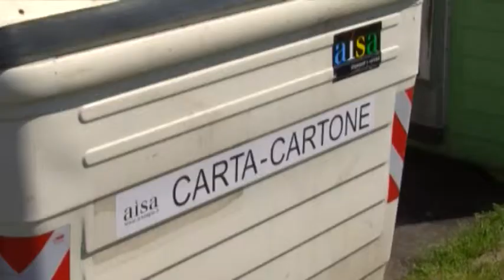Provincia, Vasai: "Verso il 2014 con serenità"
Bilancio di fine anno per la Provincia di Arezzo. Vasai: "Il nostro ente affronterà il 2014 con serenità"

Servizio di: Simone Neri
Intervista a: Roberto Vasai - pres. provincia di Arezzo